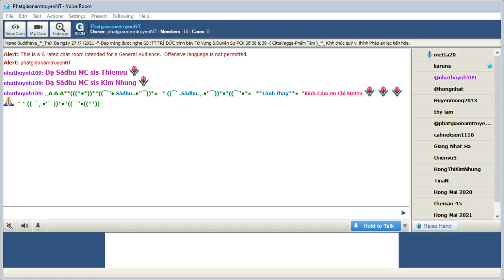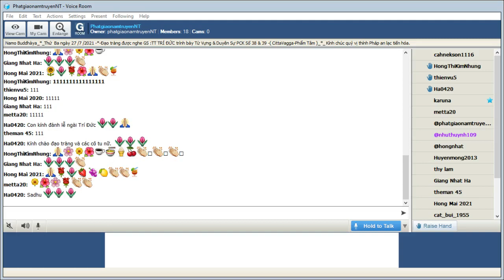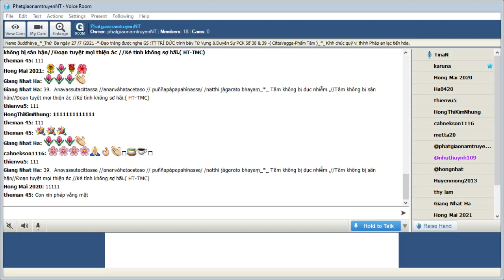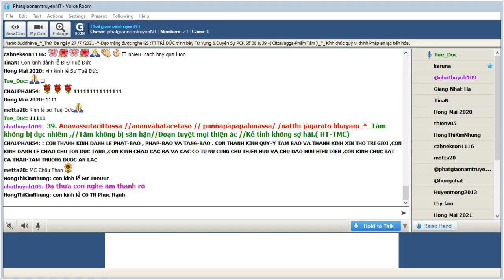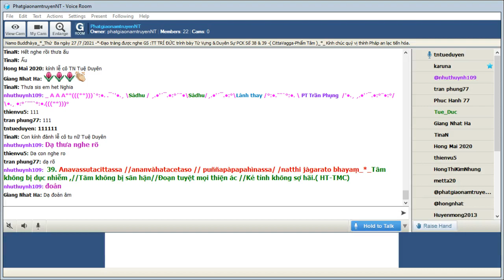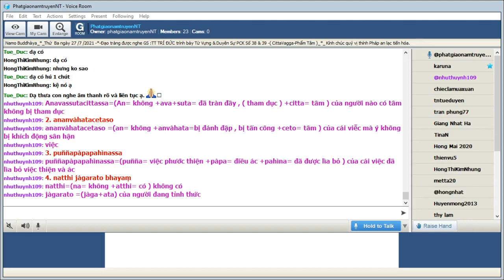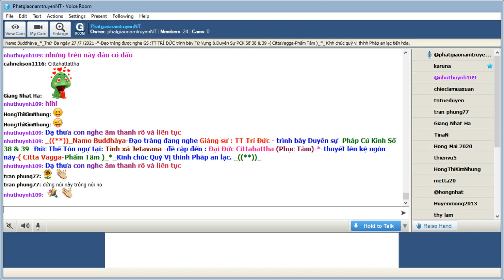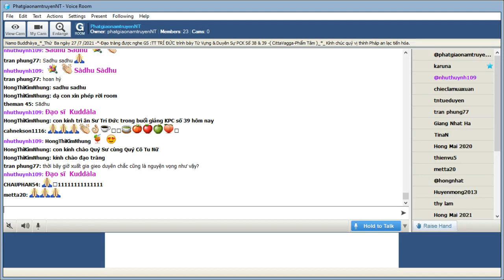27-07-2021_Room PhatgiaonamtruyenNT Thứ Bảy. Ngài Trí Đức giảng Pháp Cú Kinh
PhatgiaonamtruyenNT Thứ Ba July 26-2021.Ngài Trí Đức giảng từ vựng,ý nghĩa & duyên sự Pháp Cú Kinh Số 039.--*--*-*--Đức Thế Tôn ngự tại: Tinh xá Jetavana -đề cập đến : Đại Đức Cittahattha (Phục Tâm)-*-thuyết lên kệ ngôn này-( Citta Vagga-Phẩm Tâm )_*_Kính chúc Quý Vị thính Pháp an lạc. _((**))_

*039. Anavassutacittassa //ananvàhatacetaso // puññapàpapahìnassa/ /natthi jàgarato bhayaṃ_*_

*039. Tâm không bị dục nhiễm ,//Tâm không bị sân hận//Đoạn tuyệt mọi thiện ác //Kẻ tỉnh không sợ hãi.( HT-TMC)

*039.Tâm không ái dục đầy tràn//Tâm không sân hận chẳng mang lửa phiền//Vượt lên thiện , ác đôi miền//Bậc luôn tỉnh giác chẳng hiềm sợ chi ! ( HT- Giới Đức)

*039. Không có sự sợ hãi ở một người đang tỉnh thức, có tâm không bị nhiễm tham dục , có ý không bị khích động , bởi sân hận đã lìa bỏ thiện và ác

1. Anavassutacittassa
Anavassutacittassa=(An= không +ava+suta= đã tràn đầy , ( tham dục ) +citta= tâm ) của người nào có tâm không bị tham dục

2. ananvàhatacetaso
ananvàhatacetaso =(an= không +anvàhata=bị đánh đập , bị tấn công +ceto= tâm ) của cái việc mà ý không bị khích động sân hận

3. puññapàpapahìnassa
puññapàpapahìnassa=(puñña= việc phước thiện +pàpa= điều ác +pahìna= đã được lìa bỏ ) của cái việc đã lìa bỏ việc thiện và ác

4. natthi jàgarato bhayaṃ
natthi=(na= không +atthi= có ) không có
jàgarato =(jàga+ata) của người đang tỉnh thức
bhayaṃ=(bhaya) sự sợ hãi